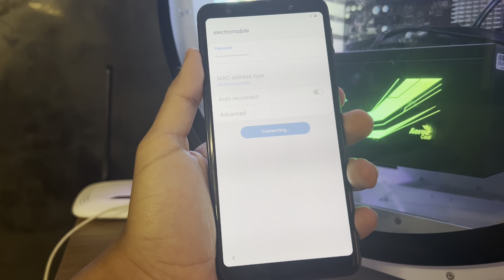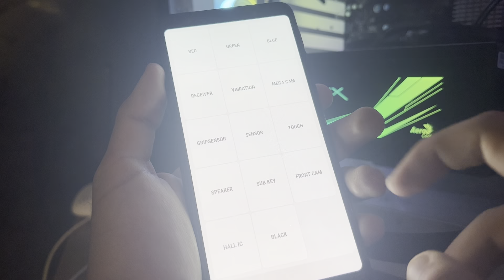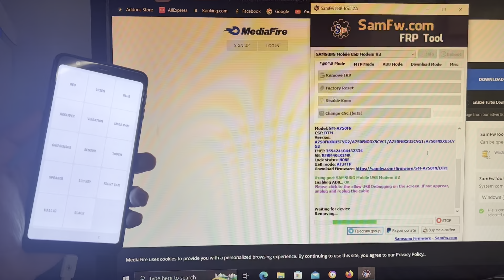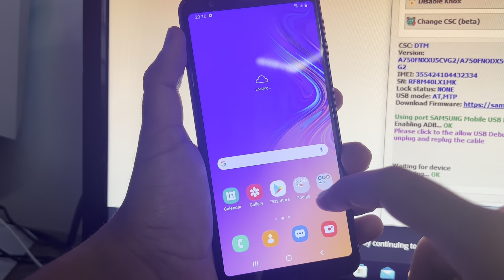Samsung A7 (A750F) Android 10 Frp Bypass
Samsung A7 2018 android 10 frp bypass 2024 || Samsung A750F Google Account Bypass || A7 frp bypass,samsung a7 2018 google account bypass

samsung a750f frp bypass || a750f frp bypass || frp bypass a7 2018 || a7 2018 u5 frp bypass || a750n frp bypass